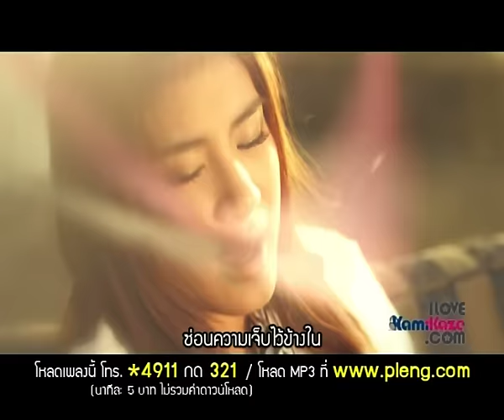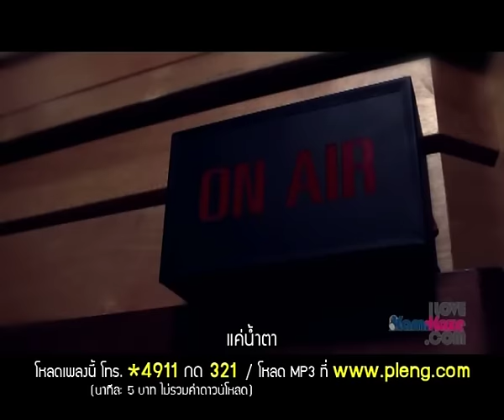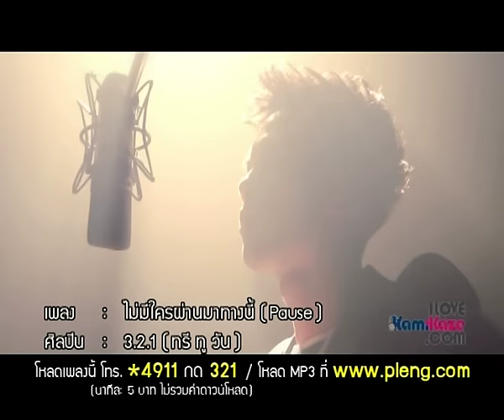ไม่มีใครผ่านมาทางนี้ (Pause) - 3.2.1 [Official MV]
ไม่มีใครผ่านมาทางนี้ (Pause)
เนื้อร้อง : โปสการ์ด
ทำนอง : อัจฉริยา ดุลยไพบูลย์
เรียบเรียง : ณรงค์ศักดิ์ ศรีบรรฎาศักดิ์วัชราภรณ์ (AFU)

ไม่มีใครผ่านมาทางนี้
ฉันนั่งมองแต่นาฬิกา
และไม่รู้ว่าตอนนี้เวลาเท่าไร
ใจมันลอยหายไป ใจมันลอยหายไป
หายไปไปกับสายลม
ฉันพยายามรวบรวมเรื่องราวทุกอย่าง
และฉันก็เหมือนพยายามจะลืมให้ลง
ใจที่เคยมั่นคง แต่วันนี้สับสนเหลือเกิน
เสียงจากมือถือที่เคยส่งมาให้กับฉัน
ฟังแล้วก็ยังหวั่นไหว
การ์ดในกระเป๋าที่ฉันนั้นจดคำว่ารัก
แล้วฉันยังเก็บให้ใคร
ไม่เคยจะมีใครผ่านมาทางนี้
นี่ฉันรออะไรอยู่เหรอ รู้ตัวอีกทีมันก็เห็นแต่
เหลือก็เพียงแต่ เหลือก็แต่
แค่น้ำตา
ไม่เคยจะมีใครกลับมาทั้งนั้น
ตั้งแต่วันที่เธอเลิกรา อยากให้รับรู้คำที่แสนธรรมดา
ที่อยากจะบอก แค่อยากบอก
ว่าคิดถึงเธอ
เหงาเกินไปให้ทรมาน
ยิ่งเหงานาน มันจะทำให้เจ็บ
แต่ก็ยังต้องเก็บ แต่ก็ยังต้องเก็บ
ซ่อนความเจ็บไว้ข้างใน
Think about the time.
That really you just going now.
That you are number one.
Still here, Nothing done.
Look at baby girl with all you fly to the sky now.
Cause her leave a gap.
And take it down and you will fly with all
Keep it true there are
We death with you (Keep it you)
And keep the everything
That gave to me with you, Still my boo
You touch check the love
Your voice in the sky
The memory wishing that you are back on
นี่ฉันรออะไรอยู่เหรอ รู้ตัวอีกที

KAMIKAZE โตมากับกามิ # ไม่มีใครผ่านมาทางนี้ #321